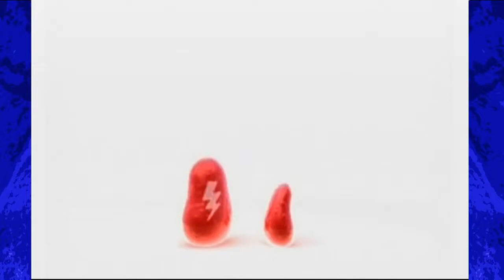MAKING COLORS | Mercury Meltdown Revolution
I'm not 100% sure that's how colors work. Aidan and Cassie play this one.